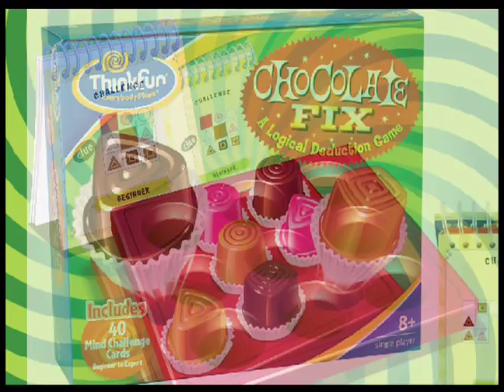Chocolate Fix from ThinkFun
It's Soduko for your Sweet Tooth!  Chocolate Fix challenges players of all ages and skill levels
to arrange chocolate candies into the correct assortment.
Examine every clue before making your first move, then
narrow the possibilities with each play. 40 challenges from
beginner to expert are sure to offer something to satisfy
every players appetite. Ages 8 to adult / Learning Skills:
Critical Thinking, Problem Solving, Deductive Reasoning